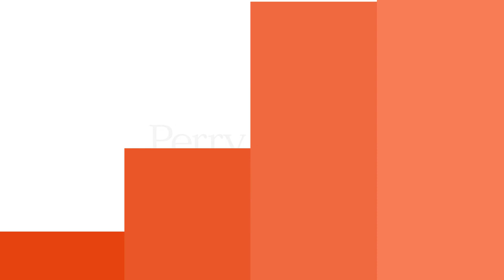12503 E Lasalle Place, Aurora, CO | MLS# 7789265 - Perry And Co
Exceptional Ptarmigan Park Home Corner lot with oversized yard and three car garage offers room for every activity inside and out! A large patio wraps around the family room and kitchen overlooking a beautiful garden. Formal living and dining rooms feature designer carpeting and fresh paint. The oversized kitchen has new appliances, state-of-the-art flooring as well as breakfast nook, center island and desk area. Friends will gather in the vaulted family room with gas fireplace and wet bar, custom drapes and new flooring. The vaulted master suite and updated 5 piece bath with opening skylight is separate from the additional three bedrooms and full bath – ideal for added privacy. The full basement offers a rec room with TV and speakers, fitness room and ¾ bath. The attached 3 car garage has additional attic storage. Recent upgrades include floor coverings, kitchen appliances, furnace and AC, hot water heater. Radon mitigation installed.